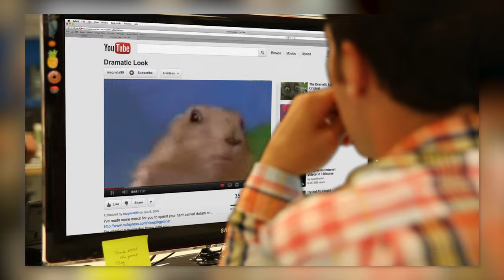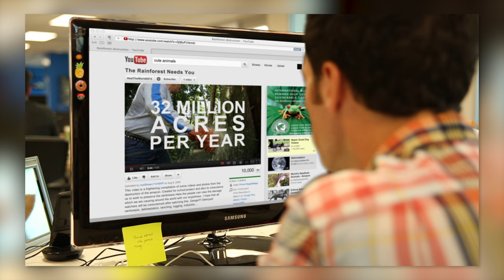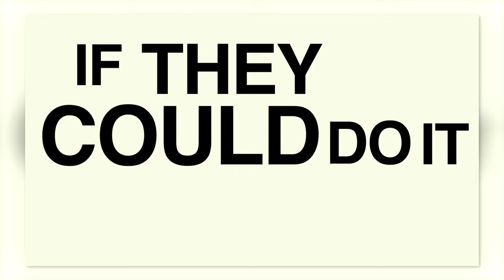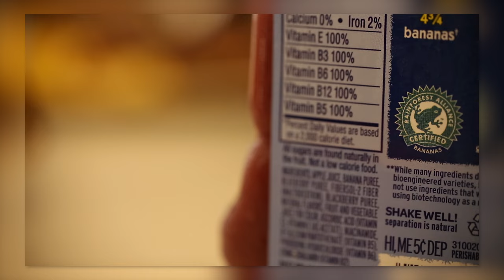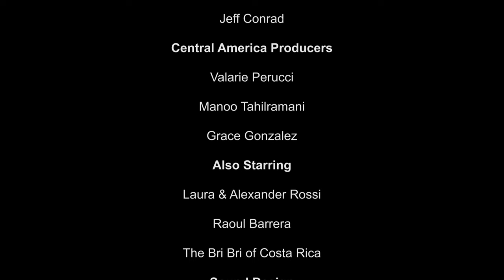THIS PLANET Link TV Series Episode 1 - Rivers, Oceans & Rainforests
This week, a big-data overview of the world's water; nature speaks with the voices of Harrison Ford as the Ocean and Kevin Spacey as the Rainforest; and Rainforest Alliance says: do NOT do this!